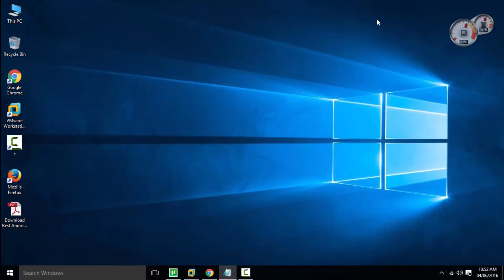how to Make Adobe Reader Open Where You Left Off How to restore last page in adobe reader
quick notepad tutorial how to Make Adobe Reader Open Where You Left Off   How to restore last page in adobe reader in windows pc